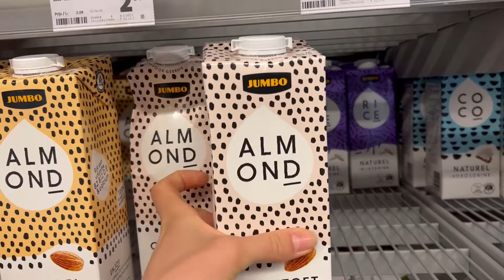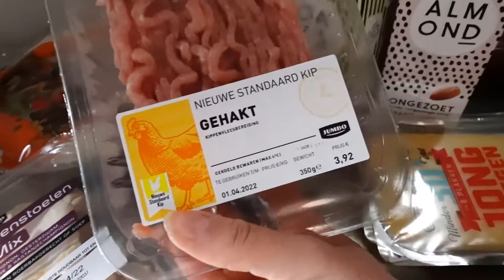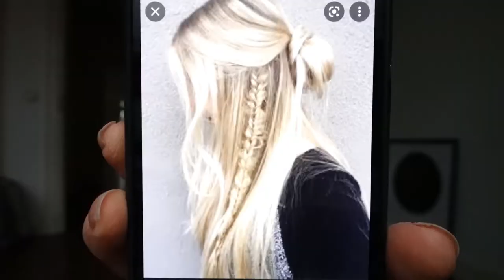GLOW UP!! Hairdresser - Self tan & Come to the gym with me! (isle of paradise)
We all need a little glow up sometimes!! First time self tanning and going to the hairdresser for the first time in 8 months!

☽ instagram fitwithrobyn
☽ tiktok fitwithrobyn